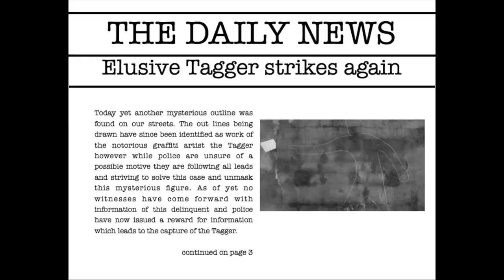Chalk It Up - Rory McNeight - GCSE MIA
An inner city detective attempts to track down the elusive graffiti artist - The Tagger